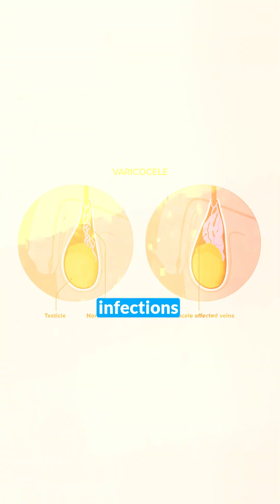Abnormal Sperm Shape Explained | Causes, Treatment & IVF | Dr Rajeshwari Reddy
Normal sperm count and motility do not always guarantee pregnancy.

One common reason for male infertility is abnormal sperm shape, also known as teratozoospermia.

In this video, we discuss:
• Why sperm morphology matters
• Causes of abnormal sperm shape
• Lifestyle changes that can improve fertility
• When IVF or ICSI is recommended

Abnormal sperm does not always mean permanent infertility.
With proper diagnosis and treatment, many couples successfully conceive.

Dr. Rajeshwari Reddy works closely with the patients and provides them with informed and useful insights about their health issues. Being the best gynecologist in Hyderabad, she manages all types of gynecological, obstetrics, urogynecology, endocrinological, cosmetic gynecology, and infertility cases including emergencies and surgical management. As a part of her practice, she regularly conducts health camps, cancer screening programs (breast and cervical cancer), and counseling programs.